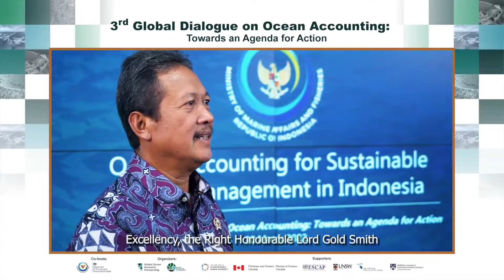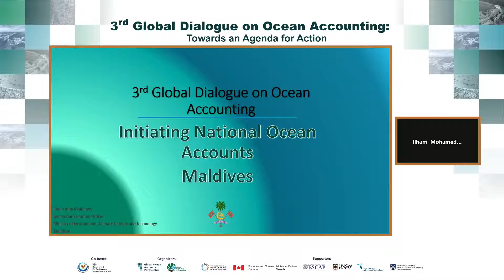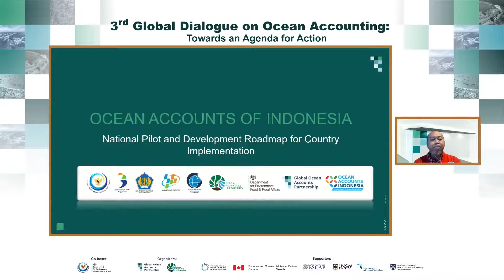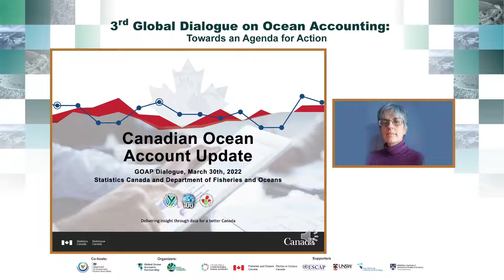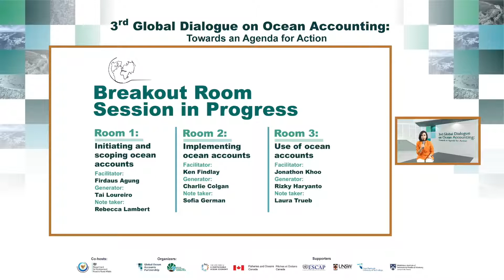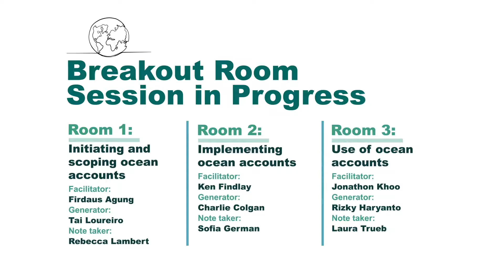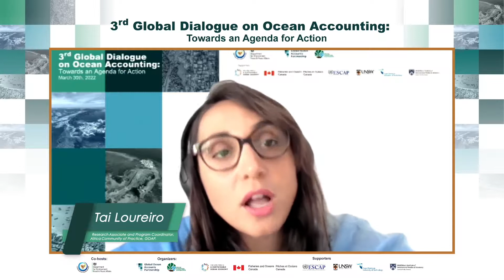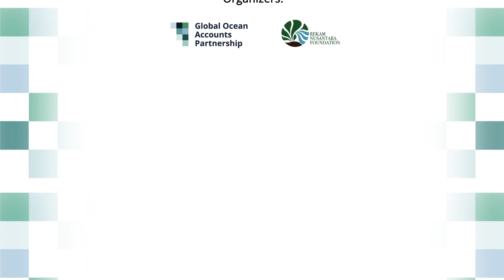The 3rd Global Dialogue on Ocean Accounting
Ocean accounts organise social, economic and environmental information to enable coherent
measurement and management of progress towards sustainable ocean development, in line with
the Sustainable Development Goals and other relevant national, regional and global commitments.
The Global Ocean Accounts Partnership (GOAP) is a multistakeholder partnership established to
enable countries and other stakeholders to go beyond GDP to effectively measure and manage
progress towards ocean sustainable development. GOAP aims to support at least 30 countries by
2030 to build complete sequences of national ocean accounts, as well as develop a package of cocreated knowledge products to achieve a globally accepted and standardized ocean accounting guidance by 2023. Co-Chaired by UNESCAP and Fisheries and Oceans Canada, GOAP brings together governments, international organizations, and research institutions to build a global community of practice for ocean accounting.

Since its founding in 2019, GOAP has hosted two Global Dialogues on Ocean Accounting. The inaugural event in 2019 was co-hosted by the United Nations Economic and Social Commission for Asia and the Pacific (UNESCAP) and the University of New South Wales (UNSW) and was attended by representatives from 17 governments and other stakeholders. The second edition in 2021 was hosted by Fisheries and Oceans Canada and was attended by representatives from 27 governments and stakeholders from over 60 countries. The Third Global Dialogue on Ocean Accounting will be held on Wednesday, March 30, 2022, and is co-hosted by the Indonesian Ministry of Marine Affairs and Fisheries (MMAF) and UK Department for Environment, Food and Rural Affairs (DEFRA). Discussions will lay the foundation for the creation of an agenda for action to further ocean accounting efforts globally, as well as strengthen efforts to go beyond GDP to measure and manage progress towards sustainable development of the ocean.